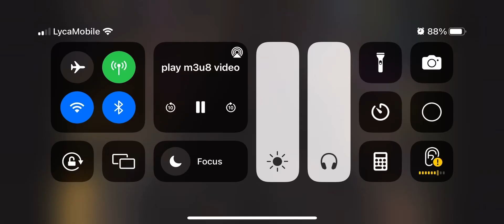Adult Swim B&W Bump: Our Evil Plans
Iron Talon
Airdate: Sunday, October 27, 2024